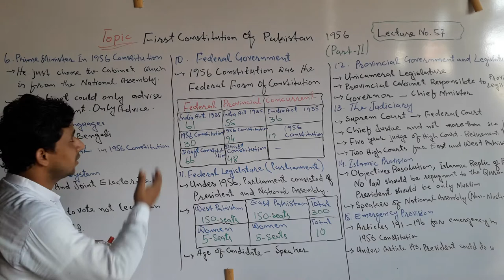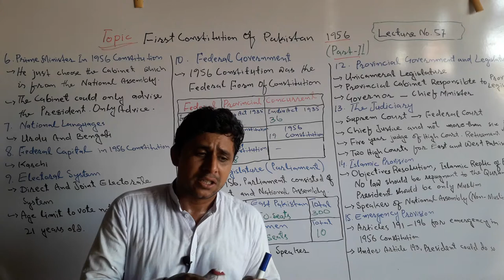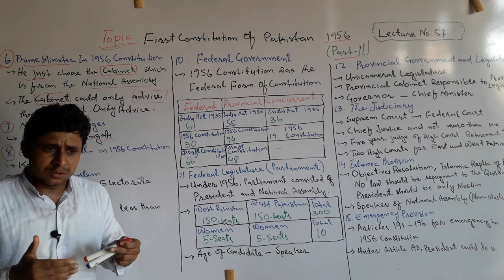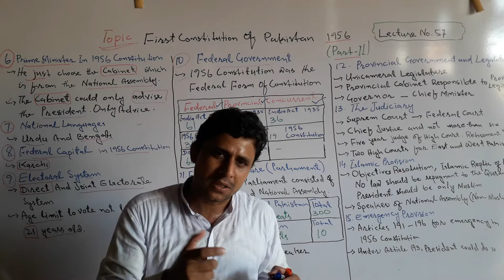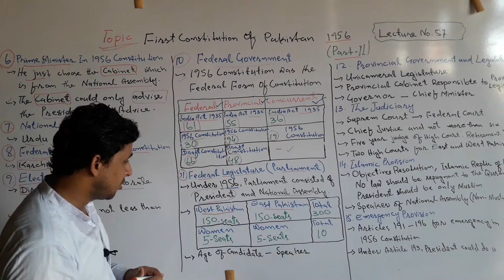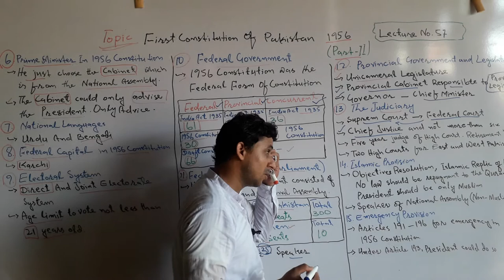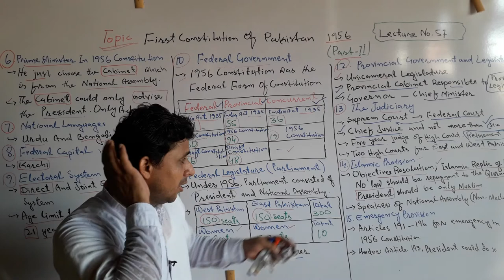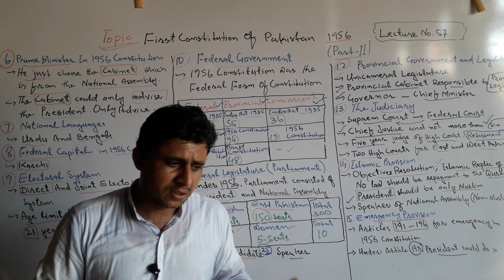Lecture No. 57 | Part 2 | 1956 Constitution of Pakistan | by Sajid Ali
In this lecture, I discussed the 1956 Constitution, which is the first Constitution of Pakistan. It was a parliamentary Constitution, but the President had more powers than Prime Minister of Pakistan. Besides, there was a unicameral legislature at the centre, and in the provinces, there was a unicameral legislature.
1956 Constitution of Pakistan was based on India Act 1935, which was used as a provisional and interim Constitution after some changes and amendments in Pakistan.
This is a second part of 1956 Constitution.